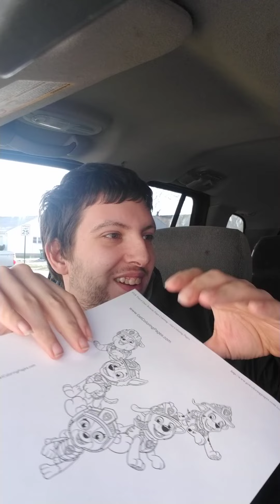I m going to the champion county library today